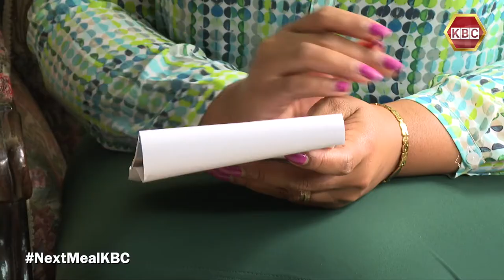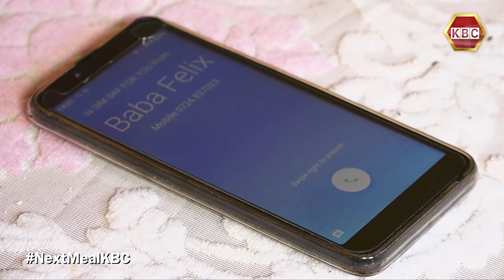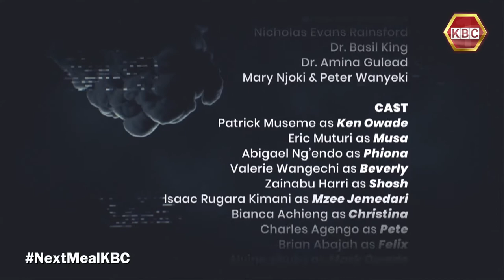Next Meal Season 4 Episode 7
Catch up with your favourite TV drama;